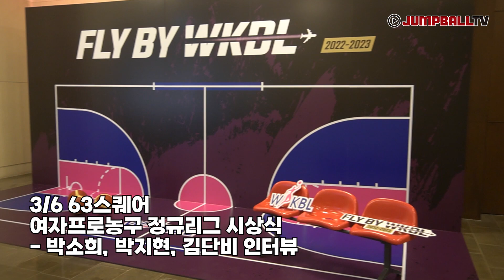모두가 다 모여 더 신나는 시상식 현장🎉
WKBL 시상식 뒷이야기

영상_강민주 인터넷기자